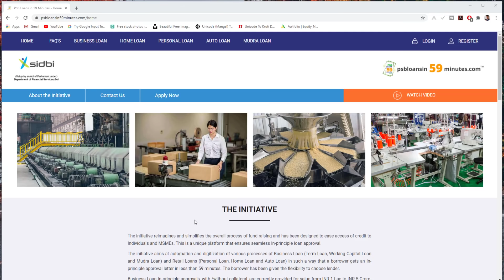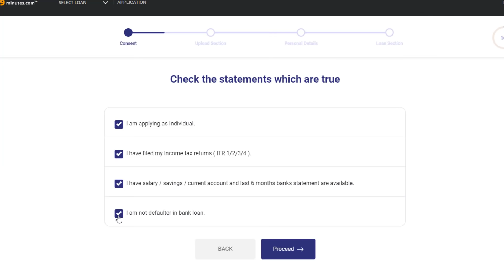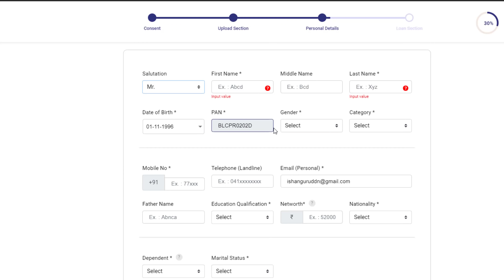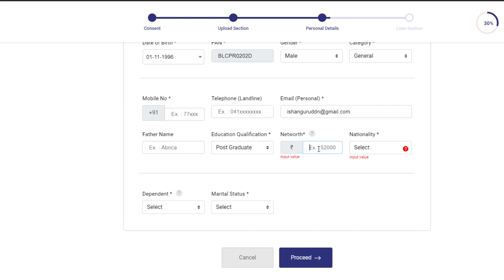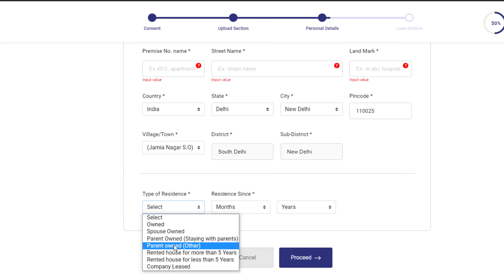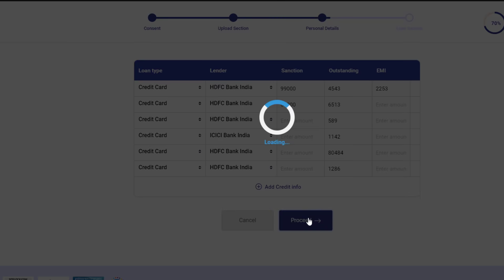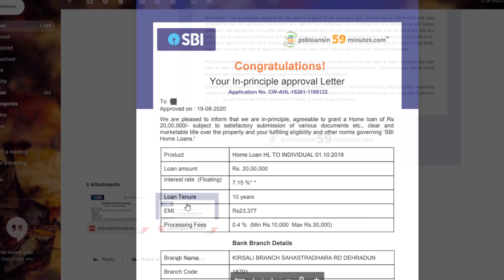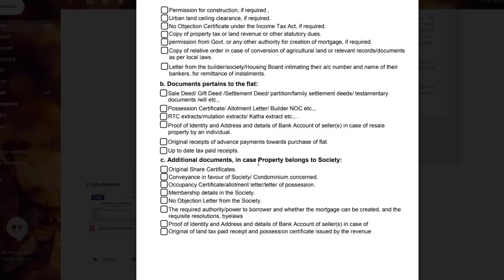How to Apply for Home Loan - psb home loan in 59 minutes | home loan kaise le | home loan process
psbhomeloansin59minutes.com se 59 minutes me home loan approval le sakte hai. home loan ghar bnane ke liye, plot lene ke liye ya flat buy karne ke liye le sakte hai.

home loan lene ke liye banks ke chakkar lagane ki zarurt nahi hai. aap online psb loan website se home loan ke liye apply kar sakte hai jisme aapko banks ki list mil jayegi ki konse banks aapko home loan de sakte hai. isme interest rate aur emi bhi likhi hoti hai.

home loan aap jitna chahe utne amount ka le sakte hai but ye aapke profile par depend karta hai. jitni aapki salary ya business income achi hogi utne hi zyada amount ka aapko home loan mil sakta hai

tags for reference: psb loans in 59 minutes in hindi,psb loans in 59 minutes,home loan,how to apply for home loan,home loan kaise le 2020,apply for home loan,home loan documents,psb loans in 59 minutes how to apply,home loan kaise liya jata hai,home loan ke liye kya kya document chahiye,होम लोन,home loan online kaise le,psb loans,home loan interest rate,home loan sbi documents,home loan pnb bank,home loan kaise le ishan,home loan kaise le ishan llb,home loan ishan llb,ishanllb